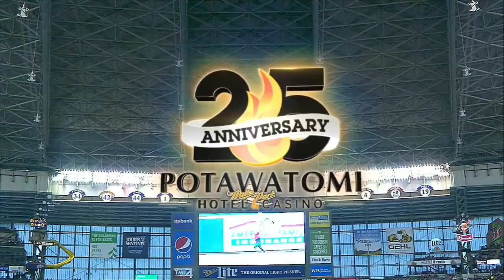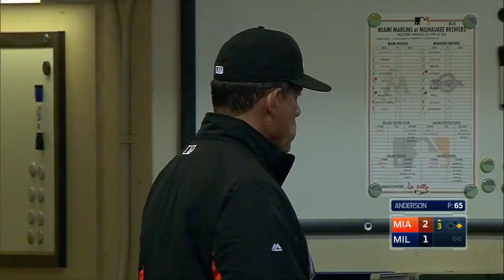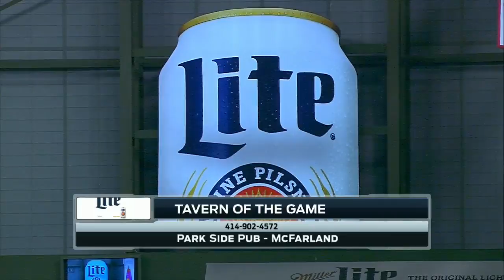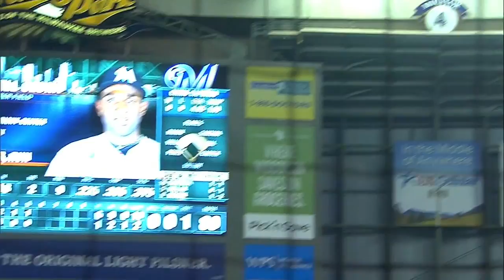MIA AT MIL - April 30, 2016